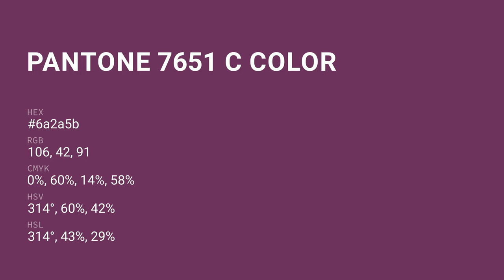color 6a2a5b hex color - Violet color - Cool color 6a2a5b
What color is ? 6a2a5b hex color - Violet color - Cool color 6a2a5b

Hex 6a2a5b Color Code is also known as color.

Hex 6a2a5b Color code in RGB color code model is created after adding 41.57% red color, 16.47% green color and 35.69% blue color.
Hex 6a2a5b Color code in CMYK color (process color) code model is generated after subtraction of 0% cyan, 60% magenta, 14% yellow and 58% black.